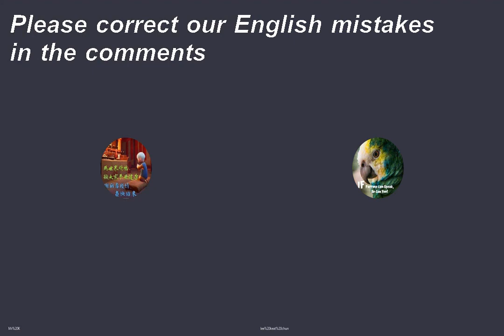Talk about your diet habits and what’s your priority- health, taste, price, convenience or etc?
14/05/2021 - Old day topic